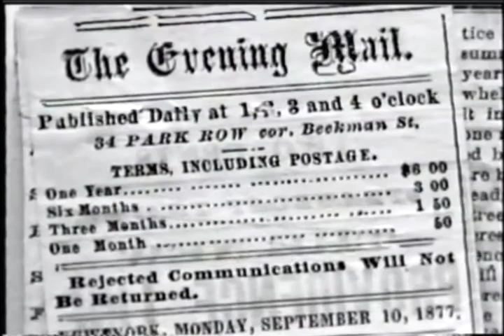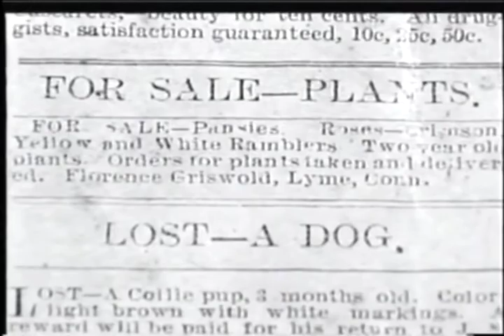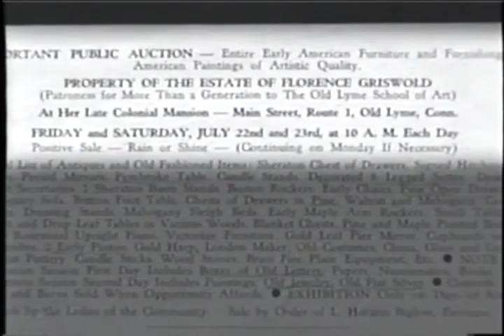Florence Griswold Tribute Film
Florence Griswold, 2002 Inductee to Connecticut Women's Hall of Fame, induction tribute film. Griswold (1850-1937) fostered the Impressionist Art Movement in America.